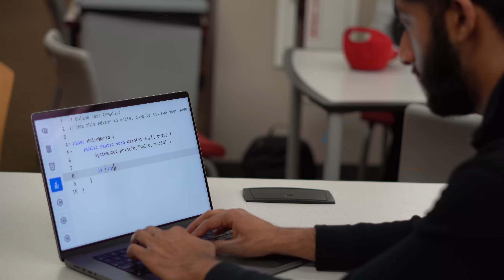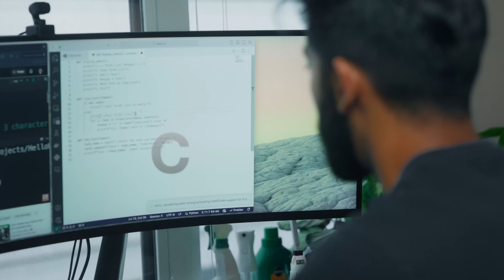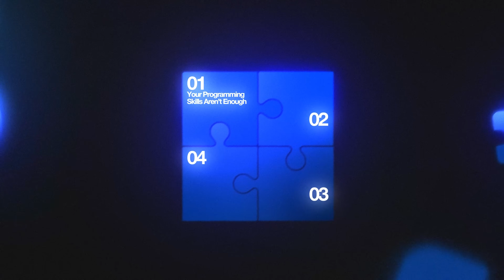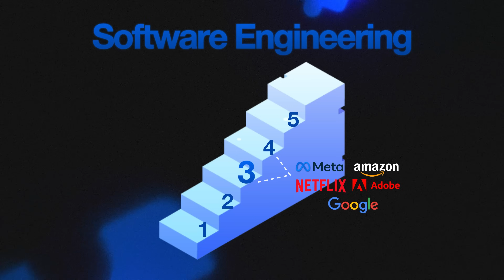9+ Years of No BS Software Engineering Advice in 18 Minutes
Computer science students, new graduates, and bootcamp graduates...want to land your dream software engineering job/internship?

I'm Aman Manazir, a career coach and software engineer. I interned at companies like Amazon, Shopify, and HP in college, and the day I graduated I landed a $176,000/year* full-time software engineering job. I help you make it as a computer science student and get your dream job offer.

If you're a dedicated programmer who wants to land your dream internship or job in 2025 without spamming LeetCode, spending hours at career fairs, or applying to thousands of positions, join the Software Engineering Accelerator and work directly with me.

00:00 - Introduction
00:53 - Your Programming Skills Aren't Enough
04:13 - You Must Have Higher Standards
08:41 - You're Not Ready For FAANG
13:07 - The Software Engineering Accelerator
13:31 - Offers Aren't Enough
18:30 - Conclusion

*location-adjusted